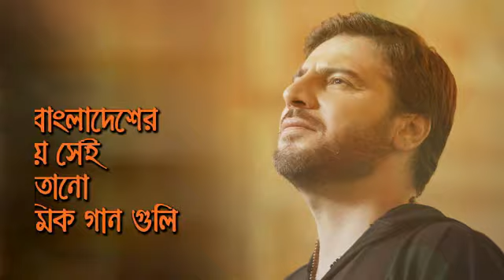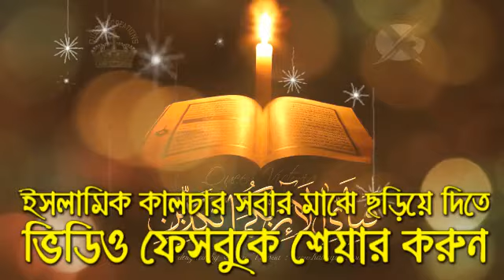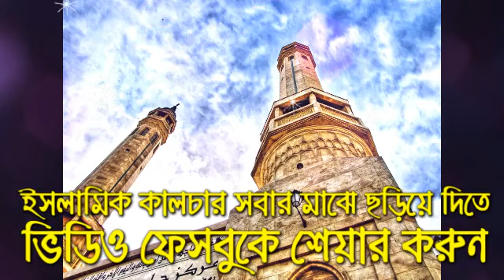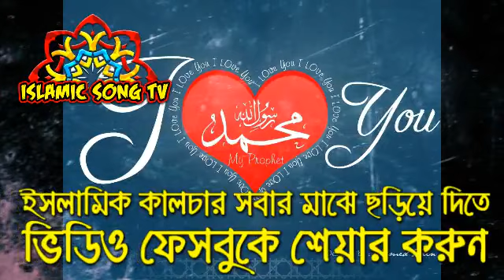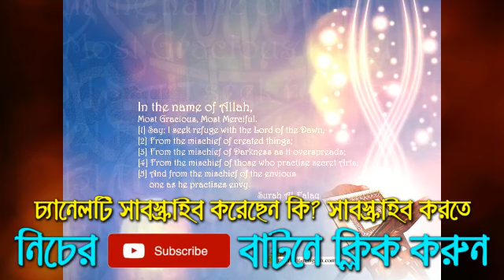বাংলা নিউ গজল আছো তুমি হৃদয় জুরে bangla gojol 2019 new isalmic bangla song